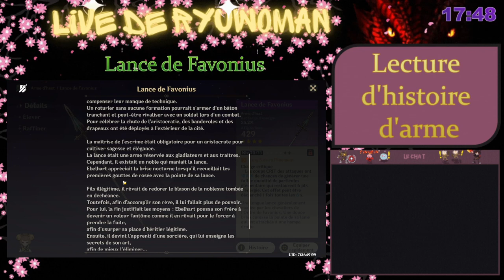Histoire de l'arme 4* "Lance de Favonius" (20/08/2023)